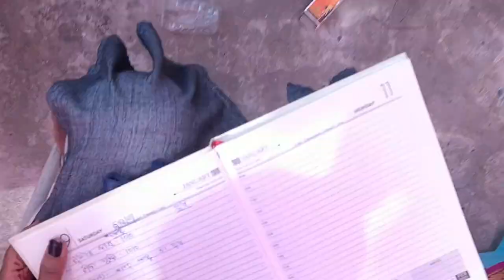OdiaGhara ritual after Marriage | ବନ୍ଦାଣ ପୁଅ ଘରେ